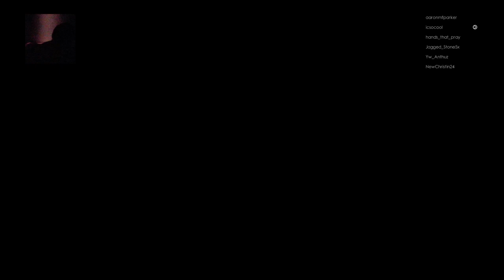I won 3 matches back to back!! WWE 2K22